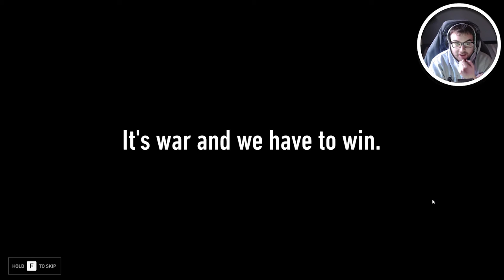Back 4 Blood Alpha - OGRE BOSS FIGHT! - CAN I ESCAPE THE SHIP IN TIME!?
Back 4 Blood Walkthrough Gameplay includes campaign mission of the Back 4 Blood Single Player Story Campaign for Playstation 4 (PS4 Pro), Playstation 5 (PS5) Xbox One X, Xbox Series X, PC. This Back 4 Blood Story Campaign Walkthrough will include the full game, full ending, and full walkthrough. Back 4 Blood 100% Walkthrough will include my commentary, all missions, all chapters, all cinematics, all cut scenes, all story missions, all main missions, all DLC, all Single Player sidequests Missions, all secrets, all places explored, all hidden areas found, a how to guide, all craftable items crafted, detailed walkthrough of the campaign, all vehicles, all weapons, the level cap maxed out, and the Ending, of course.